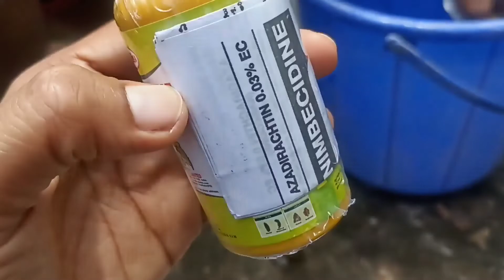ಮಲ್ಲಿಗೆ ಗಿಡಗಳಿಗೆ ferlizer spary